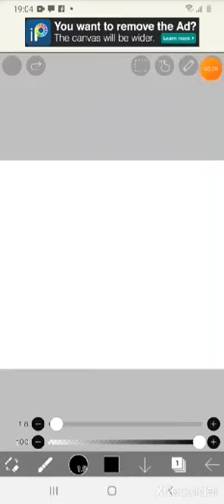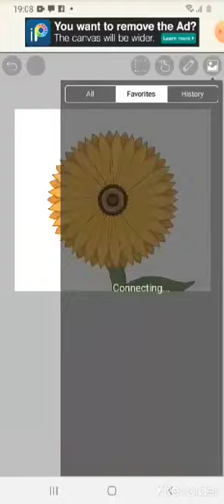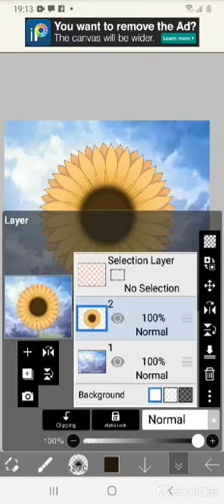ibisPaint x | Rotation Ruler - drawing sunflower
hello
my name is: nino mchedlidze
I'm from Georgia. 🇬🇪